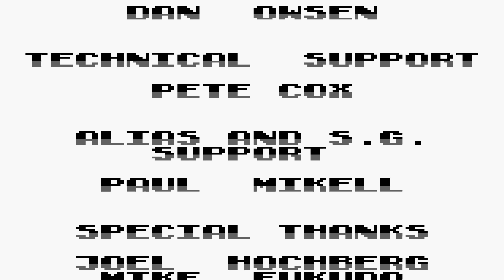Donkey Kong Land (GB) - Final Boss - (No Damage)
TIMELINE
00:00- Final Boss - King K. Rool